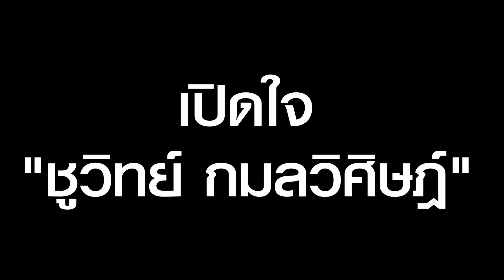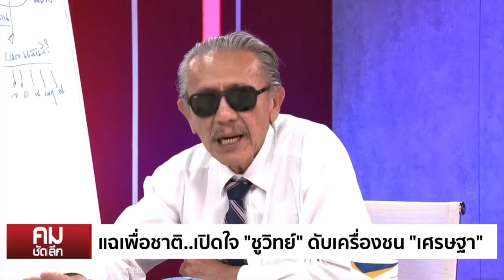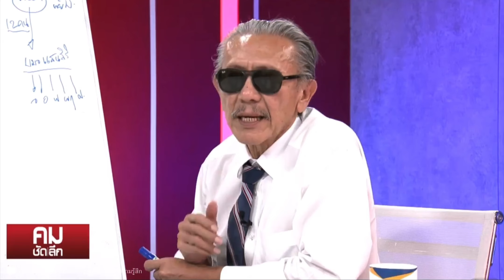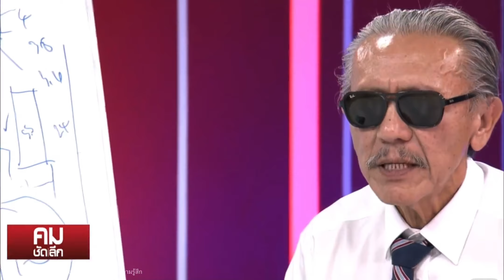วาระสุดท้าย? ปิดฉากชูวิทย์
เปิดใจ "ชูวิทย์" ก่อนบินอังกฤษรักษามะเร็ง กับเดิมพันลมหายใจสุดท้ายชีวิต ปิดตำนาน "จอมแฉ" ระดับชาติหรือไม่